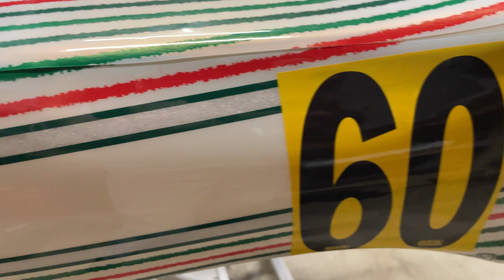Ready for the 2023 Season